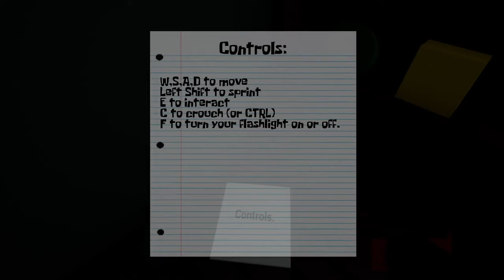ESCAPING THE KRUSTY KRAB!!! - 3:00 AM At The Krusty Krab